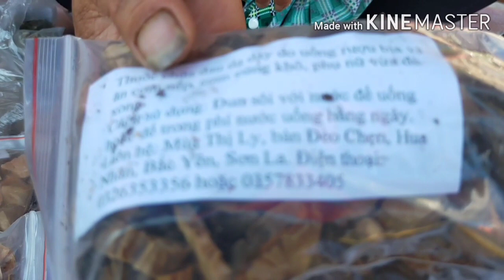Tu niam tai muag tshuaj kho ntau yam mob